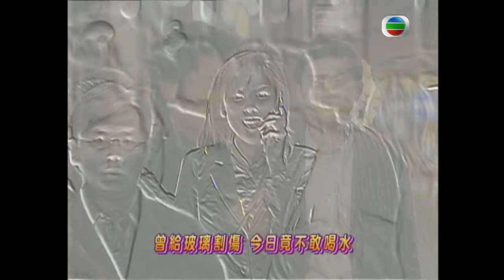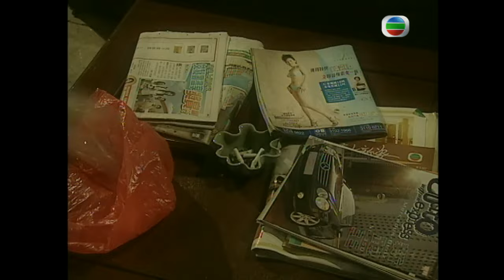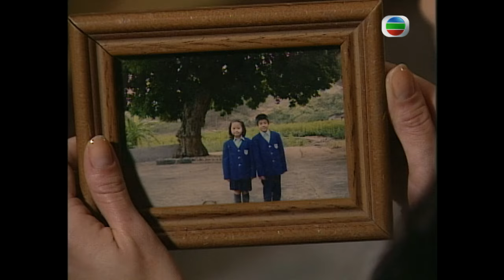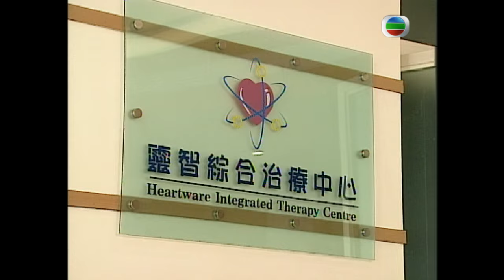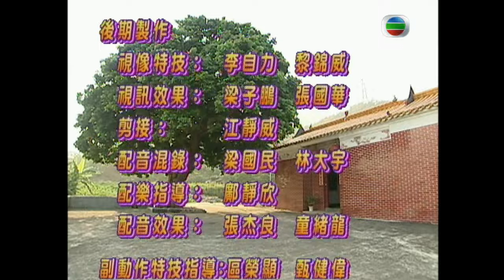[Eng Sub] | TVB Medical Drama | Placebo Cure 心理心裏有個謎 5/20 | Kelvin Cheng Joyce Tang | 2006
TVB Full Episodes Drama 《PLACEBO CURE》心理心裏有個謎 (Sunny Chan, Joyce Tang, Kelvin Cheng, Cherie Kong, Fiona Yuen, Gilbert Lam) 【Turn CC Subtitles On!】: He finds many placebo cures for his patients.  Can he find one for himself?  MAN KA WO (CHAN KAM HUNG, SUNNY) usually plays the role of a listener in his family. This ‘unfortunate’ habit leads him to become a psychological therapist. He loves his job and has helped many patients who are diagnosed of depression, anorexia and gambling addiction, etc. He once cured a policeman who has an urge to shoot whenever he sees a pregnant woman.  Nevertheless, WO has no cure for his own phobia towards love affairs. He has never dated a girl for more than three months until he meets a so-called ‘Fung Shui expert’ YING LING SHAN (TANG LAI MING, JOYCE). While they are deeply in love with each other, WO’s good friend CHEUNG CHO YIU (CHENG, KELVIN) pursues SHAN. Meanwhile, she is diagnosed of schizophrenia.   How will WO resolve the conflicts between friendship and love? Can he cure his own phobia?